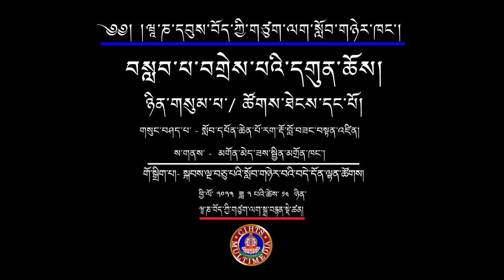གསོ་བ་རིག་པའི་གཞི་ལམ་འབྲས་གསུམ་གྱི་རྣམ་གཞག སློབ་དཔོན་ཆེན་པོ་རག་རྡོ་བློ་བཟང་བསྟན་འཛིན།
བསླབ་པ་བགྲེས་པའི་དགུན་ཆོས།
བརྗོད་གཞི། གསོ་བ་རིག་པའི་གཞི་ལམ་འབྲས་གསུམ་གྱི་རྣམ་གཞག
གསུང་བཤད་པ། སློབ་དཔོན་ཆེན་པོ་རག་རྡོ་བློ་བཟང་བསྟན་འཛིན།